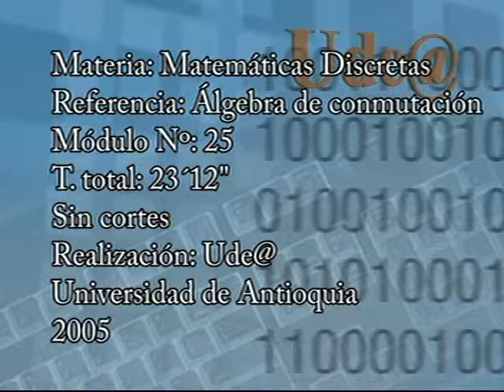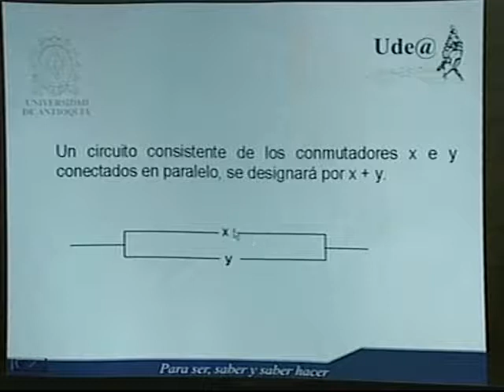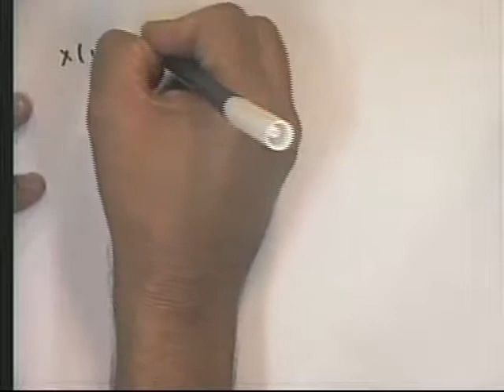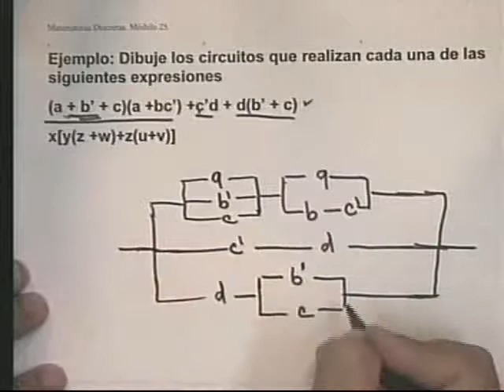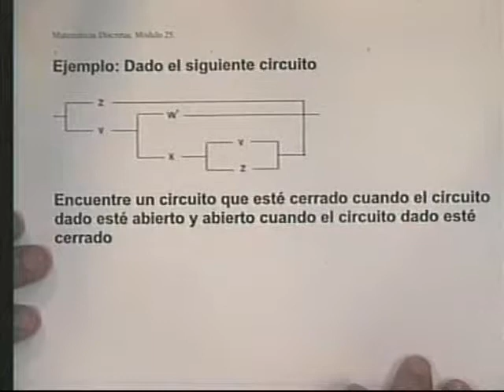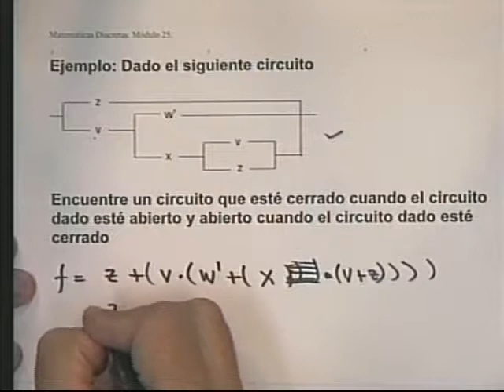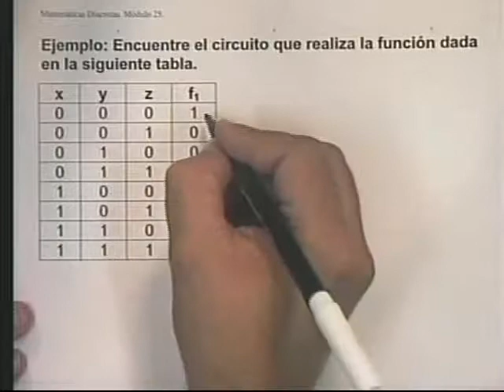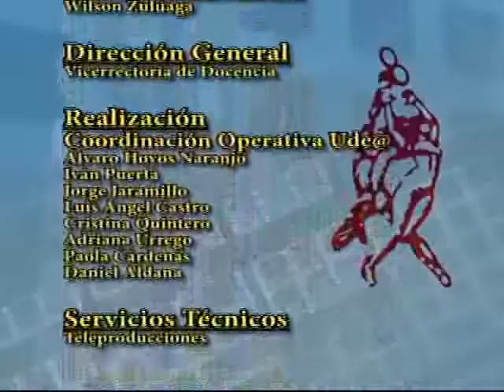Matemáticas Discretas Módulo 25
Módulo 25 del Curso de Matemáticas discretas para Ude@, correspondiente a álgebra de conmutación.